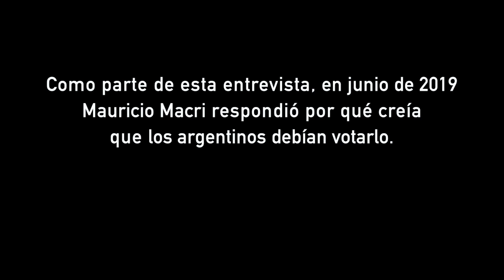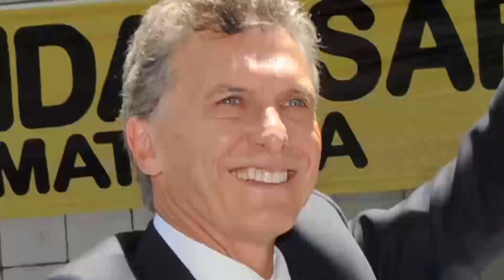SEGUIR CAMBIANDO. "Momentos". Entrevista a Mauricio Macri.